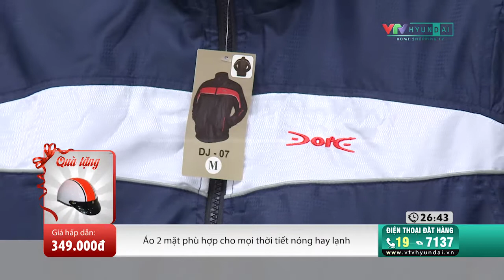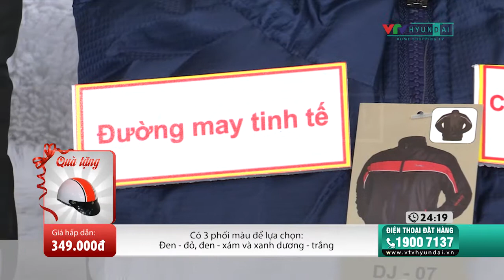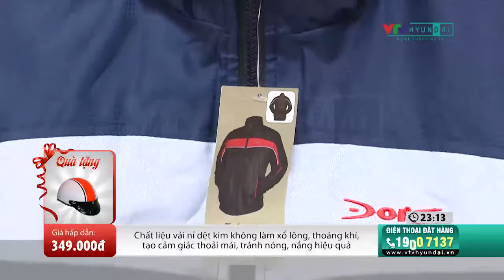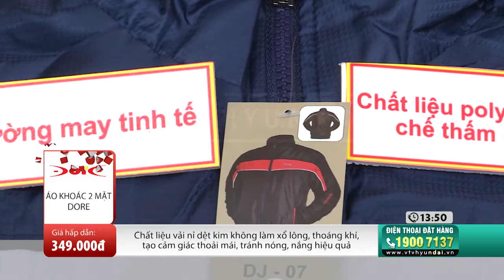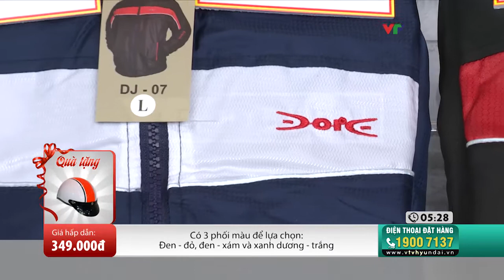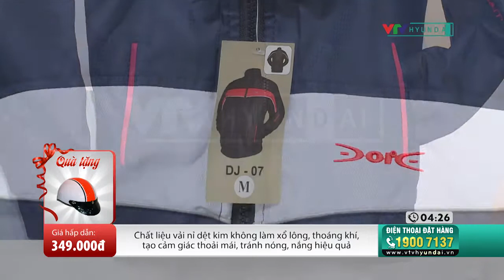DORE - áo khoác 2 mặt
Áo khoác 2 mặt DORE + nón bảo hiểm